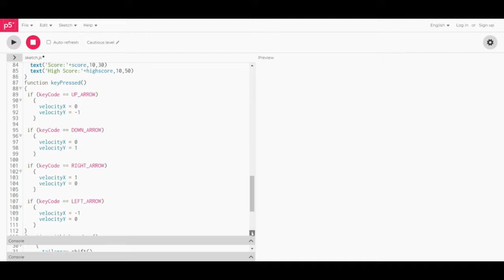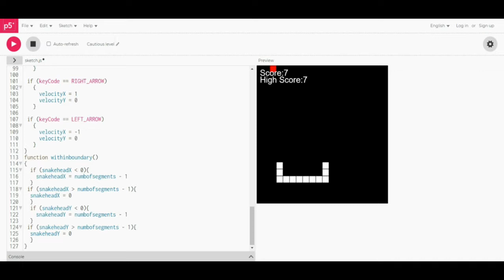JavaScript Code For Snake Game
Here I Am Presenting JavaScript Code For Snake Game. In Case You Are Unable To Read Code Watch Video In High Resolution.